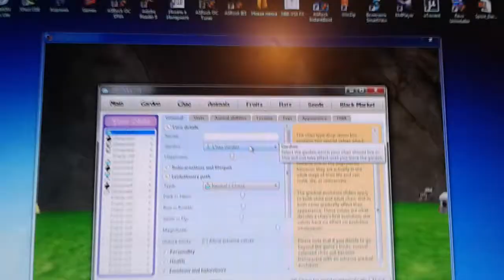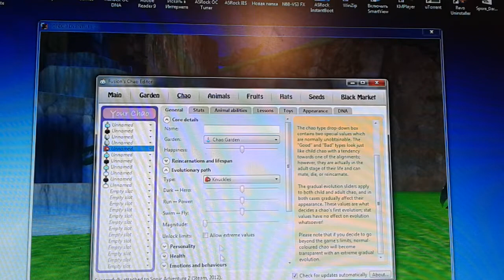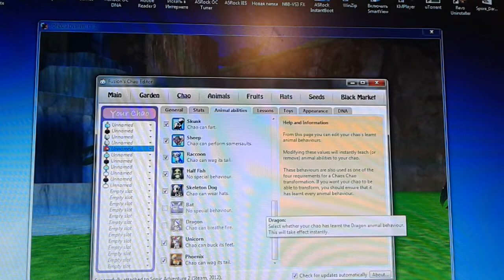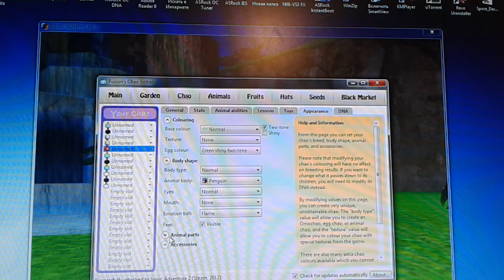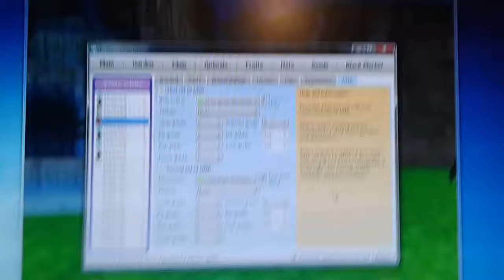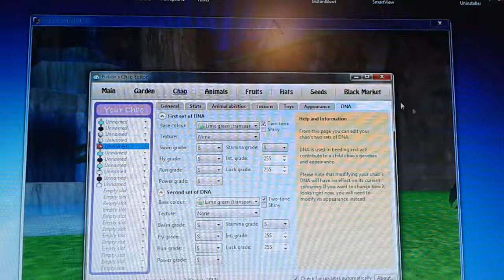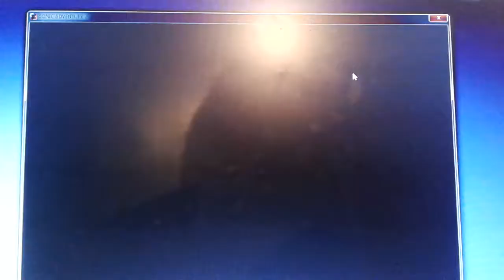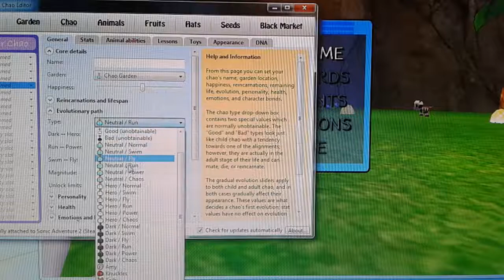Fusion's Chao Editor